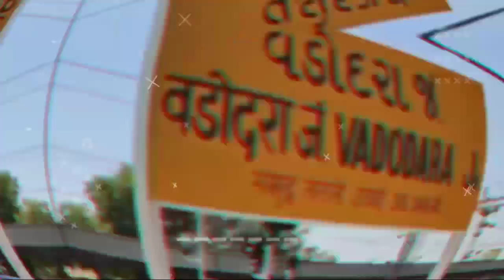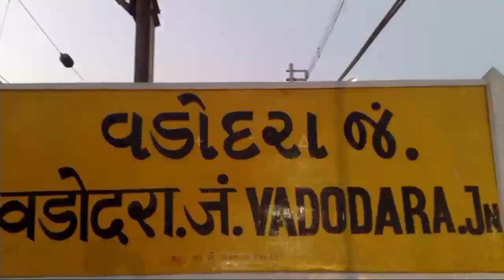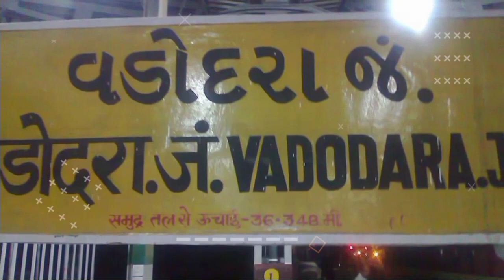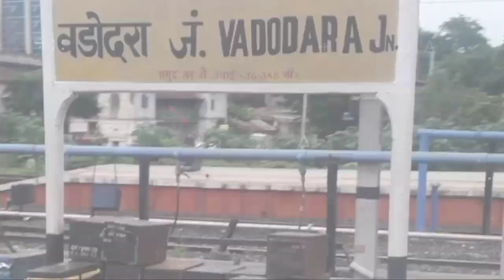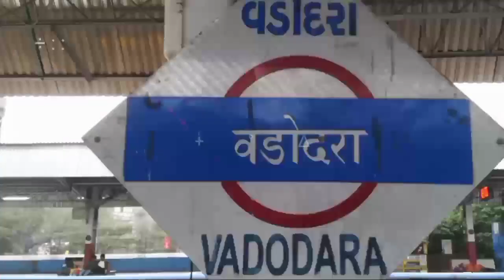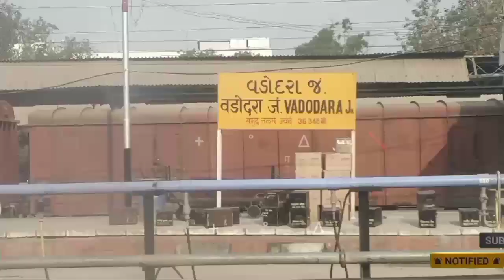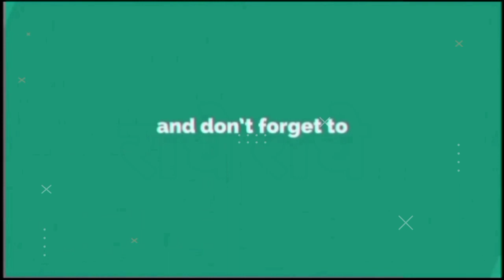वड़ोदरा जं की सच्चाई नहीं जानते होंगे !!! | vadodara junction | gujrat | sanjeev mishra | baroda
doston vadodara junction gujrat ka ek vyast railway station hai
vadodara junction mein kai saari suvidhayen maujud hain ,namaskar doston aaj ke is video mein main aapko vadodara junction

vadodara
vadodara junction
vadodara railway station
sanjeev mishra
viral video
viral shorts
yt shorts
indian railways
railway station
vadodara city
vadodara gujrat
baroda
baroda railway station

(1) Wikipedia
(2) wikimedia commons
(3) needpix
(4) Unsplash
(5) Pixabay
(6) Flickr
(7) pikist
(8) Wallpaperflare
(9) pickpik